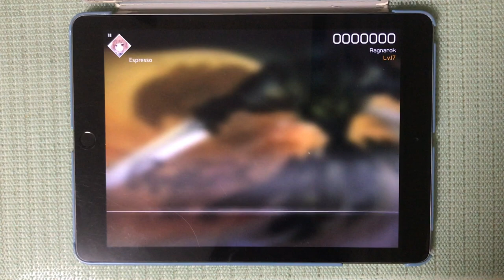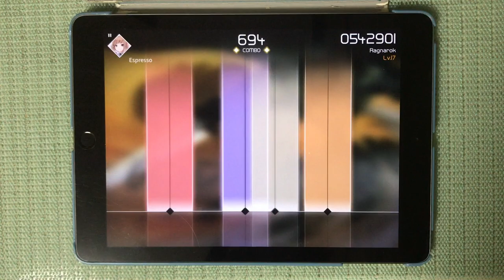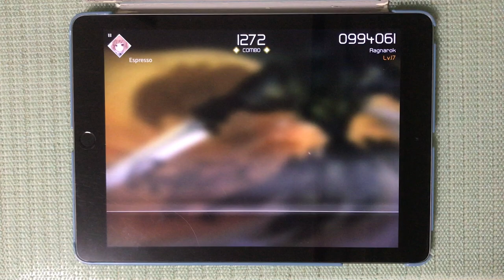[VOEZ] Ragnarok Special All Perfect